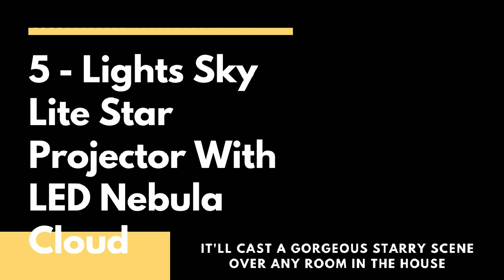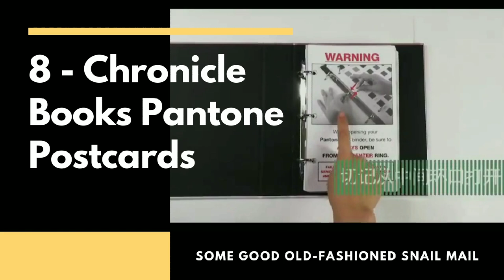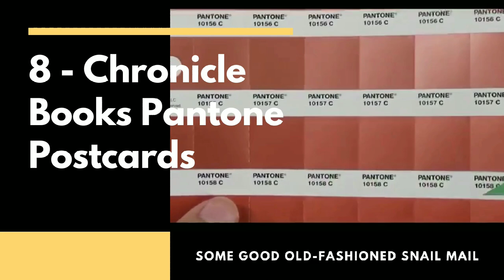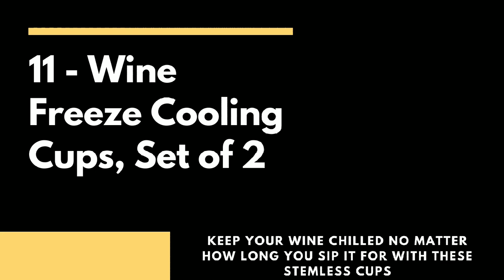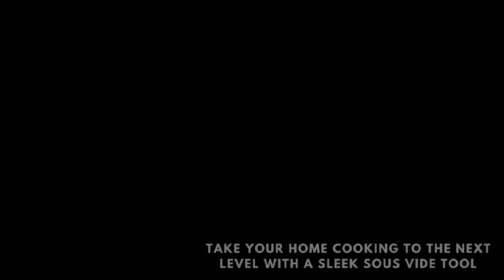⭐️ Most interesting Products to dropship on Amazon & Aliexpress Right Now ⭐️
1- Amco Rub-a-Way Bar Stainless Steel Odor Absorber: Unfortunately, some of the most delicious cooking ingredients can leave a stinky residue on your hands. This stainless steel soap bar is great for scrubbing away lingering odors from things like garlic, onions and fish.
2 - Wacaco Minipresso Portable Espresso Machine: This nifty espresso maker doesn’t require any batteries or electricity, and at less than a pound, it’s perfect for getting your caffeine fix on the go — or if you’ve simply got limited counter space.
3 - Esarora Ice Roller: The popular little device — a favorite of beauty bloggers and also Jimmy Fallon — is great for de-puffing your face, soothing irritated skin or simply cooling off on a hot summer day. Just pop the roller head in the freezer for a few minutes/hours (depending on your desired level of chill), reattach to the handle and then glide over your skin for a refreshing massage.
4 - Wowgo Hands-Free Neckband Fan: This rechargeable fan wraps around your neck like a pair of headphones, keeping your hands free as it keeps you cool. Don’t worry about getting funny looks; instead, pity anyone who does not yet know the joy of having a personal fan attached to their head on a hot day.
5 - BlissLights Sky Lite Star Projector With LED Nebula Cloud: A major upgrade from those glow-in-the-dark stars you stuck on the ceiling as a kid, this laser projector will cast a gorgeous starry scene over any room in the house. The Sky Lite has more than 1,000 5-star reviews, with folks deeming it “magical,” “maybe one of my top 10 purchases” and “what I need right now in this 2020 quarantine.”
6 - UrbanEco Outdoors Oversize Lightweight Beach Blanket: Seeing people outdoors (while wearing masks!) is still the safest way to socialize right now. Be prepared for picnics anywhere with this lightweight blanket, which comes with four stakes and folds down into a tiny pouch. It is also waterproof, easily shakes off sand and comes in four fun patterns.
7 - RSVP International Marble Mortar and Pestle: A mortar and pestle is essential for grinding your own spices — the secret to ultra flavorful meals. The marble design of this model will also look great on your countertop.
8 - Chronicle Books Pantone Postcards: Take a break from Zoom calls and send your friends and family some good old-fashioned snail mail with these simple yet beautiful postcards. The box comes with 100 cards, each featuring a different shade of the classic Pantone color chip design. Some customers have even wandered around matching the colors to backgrounds for some cool socially distanced photography projects.
9 - Mpowerd Luci Original Solar Inflatable Light: Get up to 24 hours of light on a single charge with this solar-powered lantern. Lightweight and waterproof, it’s great for hiking, camping and keeping on hand for emergency situations.
10 - Bluelounge CableYoyo: Avoid frustrating earbud tangles with this nifty “cable yo-yo.” Just wrap your headphone cables around the silicone base and toss it in your purse or pocket. The magnetized center prevents things from twisting when you’re on the go and is also great for making your workspace less cluttered.
11 - Host Wine Freeze Cooling Cups, Set of 2: Keep your wine chilled no matter how long you sip it for with these stemless cups, which are double insulated with a cooling gel. Pop them in the freezer before using for white wine and in the fridge for red. They can, of course, be used for nonalcoholic beverages too!
12 - Breville Joule Sous Vide: Take your home cooking to the next level with a sleek sous vide tool that connects to your smartphone. The “Visual Doneness” feature means you never have to worry about over- or undercooking dinner again, and the tool itself is sleek enough to stash in a drawer.
13 - PleasingCare Makeup Remover Cloth Clean Towel: Never waste money on wasteful disposable face wipes again. This reusable cloth removes makeup — including mascara — with nothing but water, and you can just toss it in the washing machine when you’re done.
14 - TableTopics Couples: Questions to Start Great Conversations: You and your partner getting bored of one another in quarantine? This set of cards comes with all sorts of questions to spark some real interesting conversations.
15 - Rusee Double Camping Hammock With Mosquito Net: This roomy, lightweight hammock comes with an attached mosquito net so you can snuggle bug-free under the stars.
16 - Nordic Ware Smiley Face Pancake Pan: Interested in upping your Sunday morning.
17 - Chunace Motion-Activated Toilet Night Light: An equally silly and ingenious gadget for late-night bathroom trips.
18 - Smeg ‘50s Retro-Style Toaster: This adorable toaster comes in nine different colors and will add a retro touch to breakfast.
19 - Wekapo Inflatable Lounger: Lounge everywhere from the beach to the backyard with this inflatable lounger. The best part? No lung power required; the lounger inflates just by whisking it through the air.